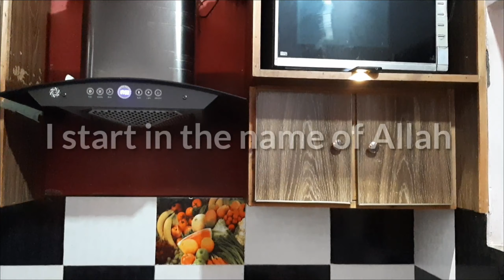spicy spaghetti & macaroni with veg & chicken| how to made spaghetti |Abroo's kitchen